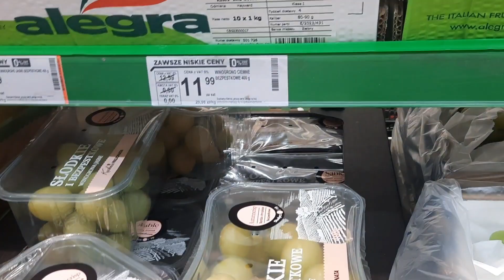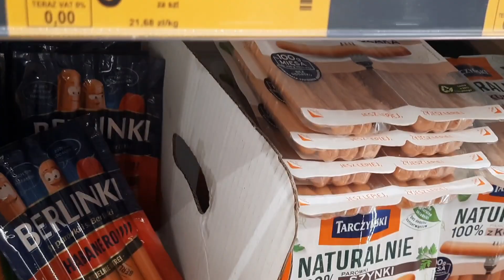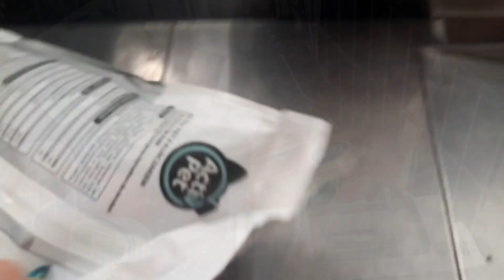vlog 79 🤷‍♀️WRÓCILI MY Z PODKULONYM OGONEM🤷‍♀️ HAUL ZAKUPOWY🐞 CZYLI ZAPASY NA TYDZIEŃ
JEŻELI JESTEŚ ZE SZCZECINA TO PRZYDATNE INFORMACJE DLA CIEBIE:
PAZNOKCIE ROBIE TU:
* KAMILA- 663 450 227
WŁOSY ROBIE TU:
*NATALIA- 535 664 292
UL.BRĄZOWA 16 SZCZECIN

♡ Jest Nas tutaj coraz więcej. Bardzo dziękuję 🙃